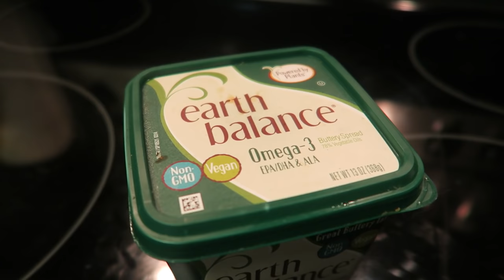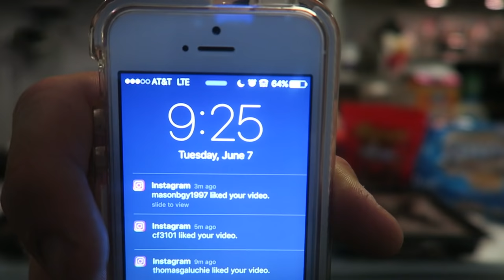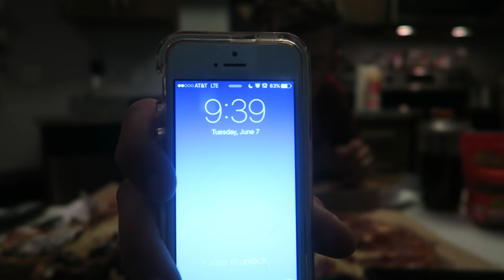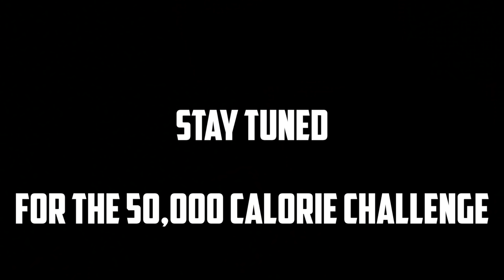THE ROCK'S CHEAT DAY CHALLENGE | 19,000 CALORIES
► Strava: Erik”TheElectric”Lamkin
► GamerTag: ErikTheElectric
► GamerTag: ErikTheElectric

**SO, this was/is apart of the "50,000 Calorie Challenge" which has A LOT of challenges within the video. That being said, there was a large amount of footage to condense. This (volume wise) wasn't as bad as the McMountain Challenge, but definitely packed a punch!**

Code: ErikTheElectric

Strava: Erik”TheElectric”Lamkin

420 N Twin Oaks Valley Rd
San Marcos, CA
92079